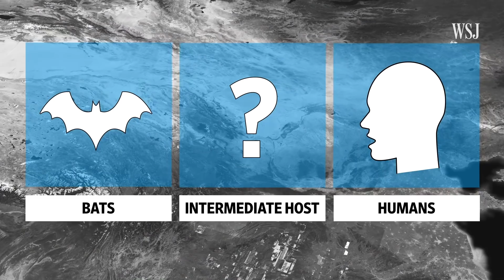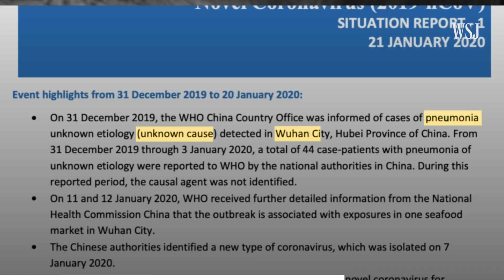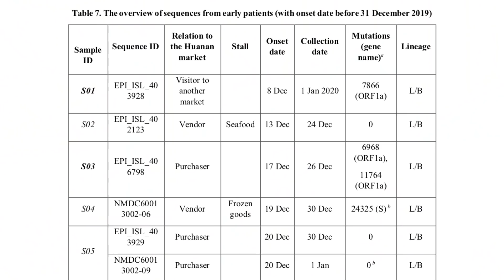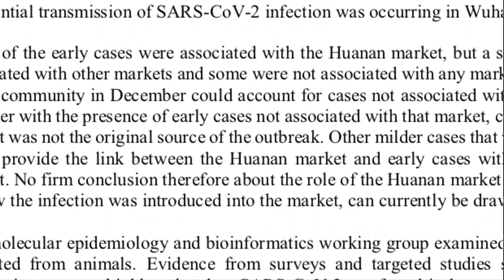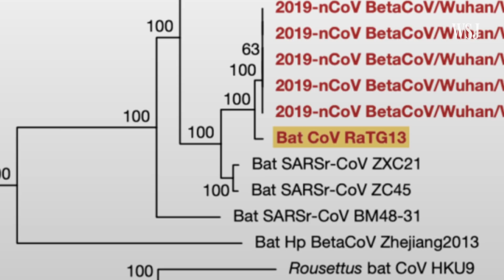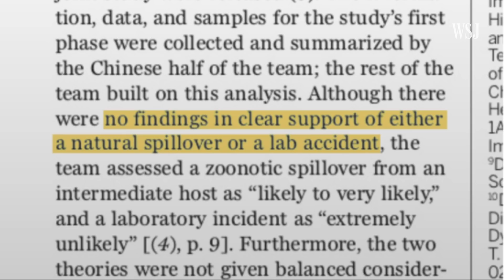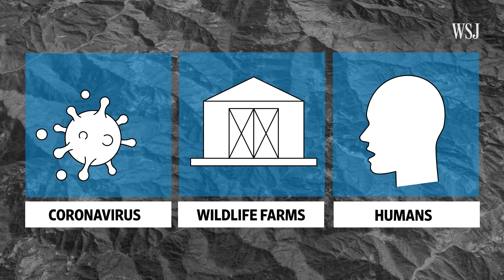Wuhan Lab Hypothesis or Animal-Human Leap? The Hunt for Covid-19’s Origins | WSJ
More than a year into the pandemic, scientists are still debating Covid-19’s origins. WSJ breaks down key events in three locations in China – a seafood market, a lab and a mine – to piece together how the global health crisis might have started. Photo composite: George Downs